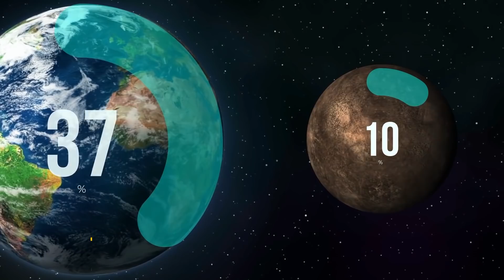Това е Най-Страшната Планета в Цялата Вселена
Какво са открили учените в космоса? Има стотици трилиони и квинтилиони планети във вселената, всички те имат свои собствени характеристики, някои са красиви, някои огромни и някои много страховити, с вас е Ayhan Infire и днес ще ви споделя за най-страшните планети в цялата вселена, които ще ви изумят със своите характеристики

Наистина ли може да съществува планета която е по-добра от нашата? Има много мистерии и загадки относно това, в този видеоклип няма да говоря за топ 5 извънземни или мистерии на космоса които хората не знаят, а за реални доказани планети, които съм сигурен, че ще ви шокират.

Земята е нашият дом, но рано или късно ще трябва да я изоставим, но къде ще трябва да се преместим? На Марс, Юпитер или Сатурн, какво ако новата планета в която ще се заселят хората ще бъде по-добра от планетата Земя?

🕒ТАЙМ - КОДОВЕ 🕒

00:00 Начало
00:15 Коя е най-страшната планета във вселената?
1:09 Има много планети във вселената
1:33 Планетата Tres-2B
2:37 Планетата HD 1897 33 A B
3:28 Планетата Corot 7 - B
4:55 Диамантаната планета Янсен
5:41 Планетата  Kepler 70 - B
6:09 Планетата Gliese 436 B
6:47 Планетата wasp-12b
7:36 Планетата HD 106906 B
8:33 Планетата Teegarden B. Планетата в която можем да се пренаселим
9:34 Финални думи за Това е Най Страшната Планета в Цялата Вселена

Музика от видеоклипа:
► YouTube Library
В това видео е използвано:
► google chrome
► Adobe Premiere Pro
► Adobe Photoshop

Здравейте, приятели!